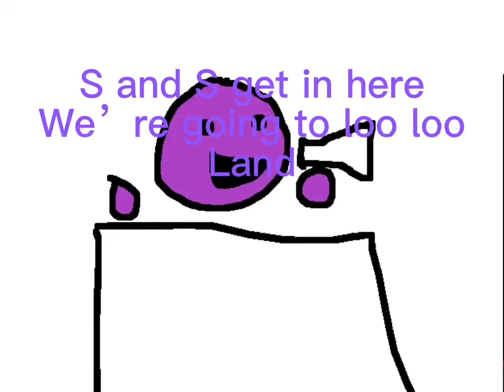Loo Loo Land